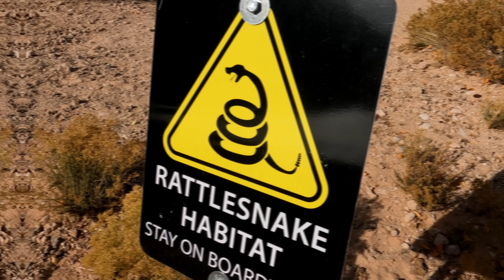Ranking 7 Of The Most Dangerous Deserts In The World Based On Their Wildlife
Deserts are often portrayed as desolate lifeless places, but in reality some of the world's deserts are teaming of life.
They may not have large flowing rivers and vast expanses of greenery, but they are more than capable of sustaining large and deadly animals.
Of course most of the world's deserts are dangerous because of the extreme temperatures and the lack of water, but in today's video I'll be focusing on deserts that are dangerous because of the wildlife that inhabits them.

Chapters
0:00 Introduction
0:41 Arabian Desert
3:12 Gobi Desert
5:53 Antarctica
8:19 Simpson Desert
10:24 Patagonian Desert
12:03 Sonoran Desert
13:58 Sahara Dessert

Attributions:

Arabian desert reptile images:
Jacky Judas
Marius Burger
CC0
Omid Mozaffari
Barbod Safaei
CC0
Broobas

Arabian desert mammal images:
יוסי אוד

Gobi desert reptile images:
NickLongrich

Gobi desert mammal images:
tgran

Orca images:
Callan Carpenter

Simpson desert bird images:
PotMart186

Australian reptile images:
Bill & Mark Bell

Cougar images:
Valentinaalejandratorres

Sonoran Snake images:
Peter Paplanus
Mike Ostrowski
Mark Spangler
CC0 1.0
Claudio Cantú Muñiz

Gila monster images:
Andrew DuBois

West African crocodile images:
Marco Schmidt

African snake images:
Frupus

Deathstalker images:
RichardMcJimsey